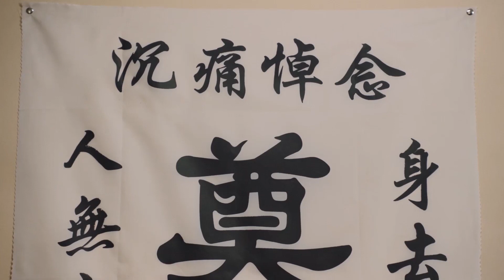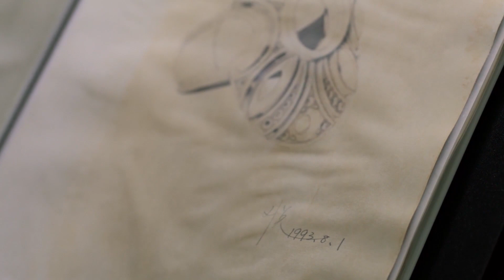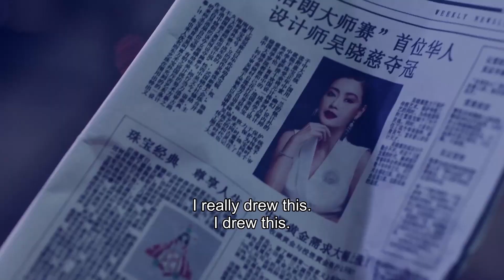🍀真相显露！心机女毁她家庭，害她母亲，灰姑娘势必要复仇！【只为遇见你 Nice To Meet You】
Through the crowd, to you！
Wait for your subscription!